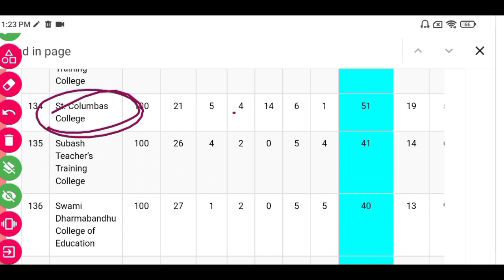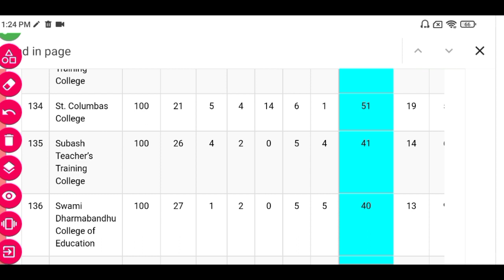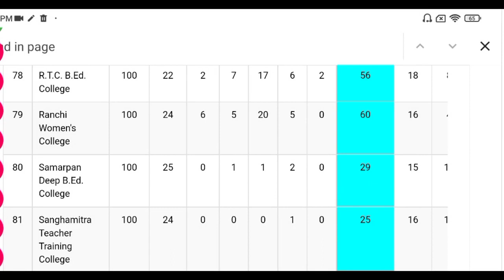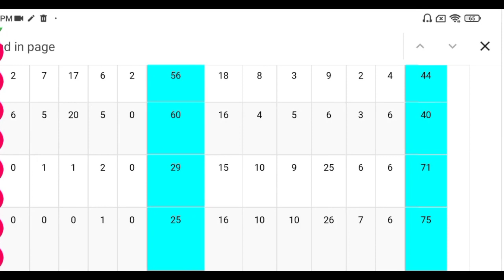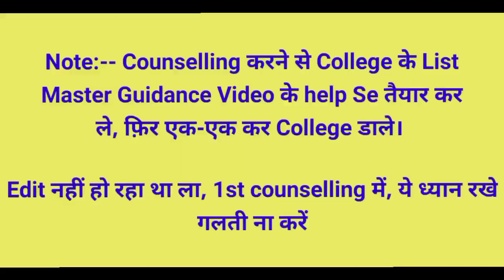Jharkhand Bed 2nd Counselling 2022 Important Seat Vacant Update | Counselling करते समय ये ध्यान रखे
Jharkhand Bed 2nd Counselling 2022 Important Seat Vacant Update

Jharkhand Bed 2nd Counselling 2022 | Jharkhand Bed 3rd Counselling 2022 | Jharkhand Bed seat matrix

jharkhand bed government college
jharkhand government bed college fees
jharkhand bed govt college rank
jharkhand government b.ed college list
2022,jharkhand b.ed private college fees
2022,jharkhand bed rank and college
Jharkhand bed
jharkhand bed counselling date 2022
jharkhand bed counselling process
jharkhand bed entrance exam 2022 preparation
Jharkhand bed Choice Filling